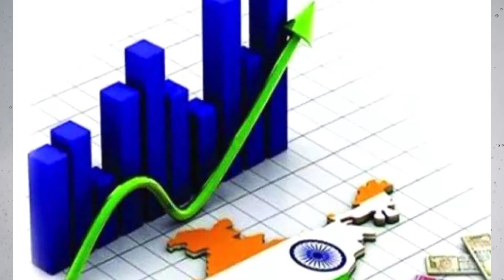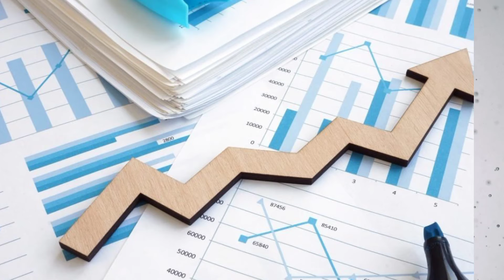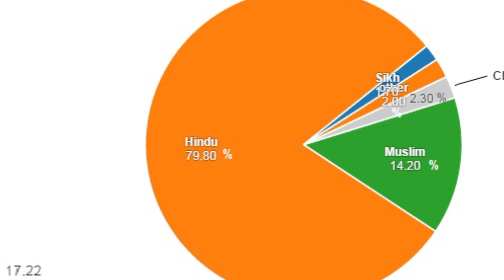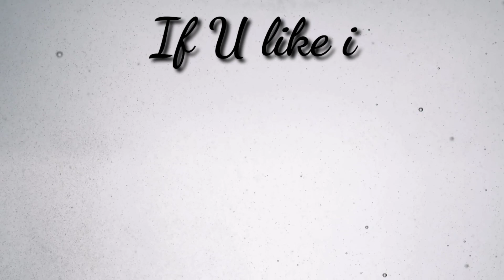How to defeat modi in 2024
How to defeat modi in 2024  # facts